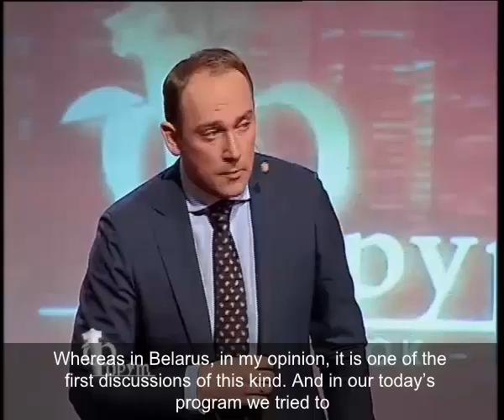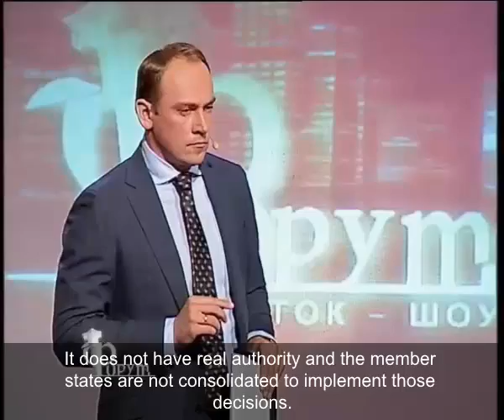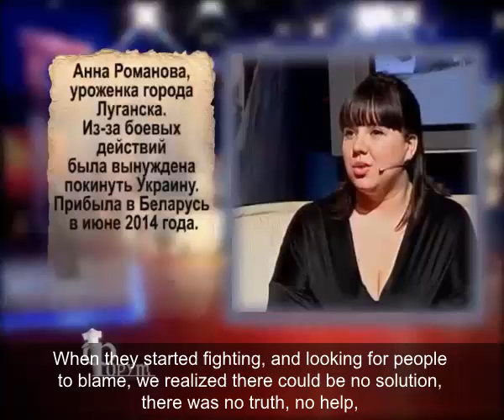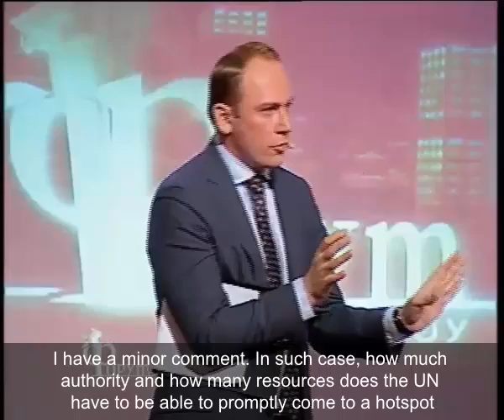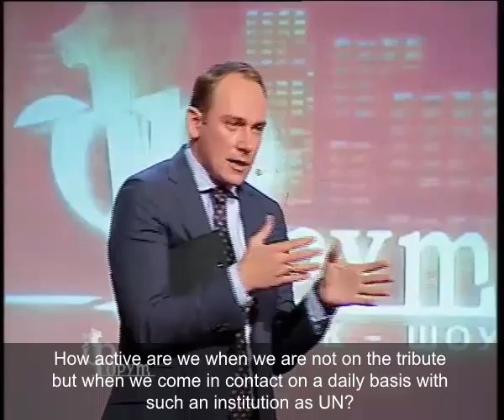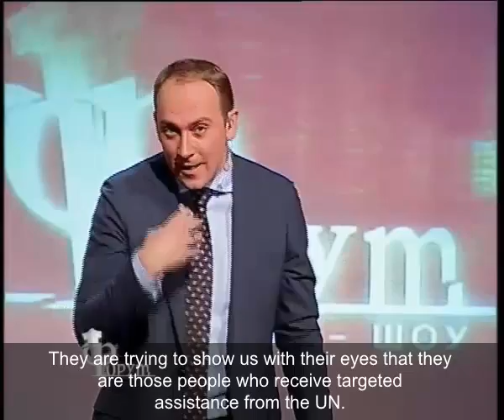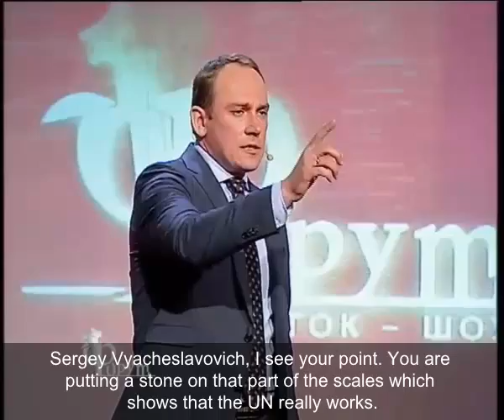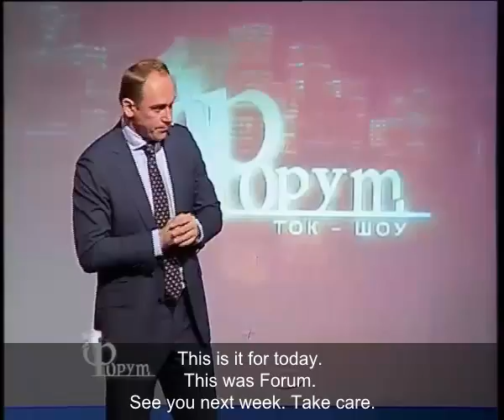[English subtitles] Forum talk-show, Belarus-1 TV channel.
[English subtitles] Tough discussion on the UN's relevance in the world today and the work of the UN family in Belarus. The talk-show Forum, Belarus-1 TV channel.